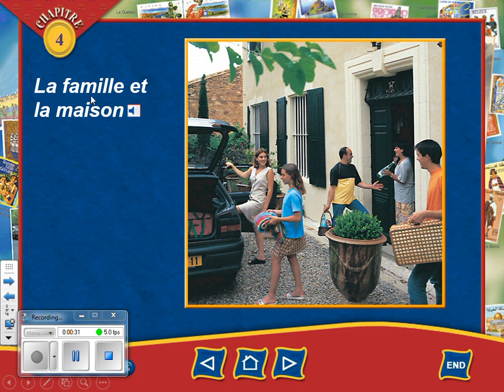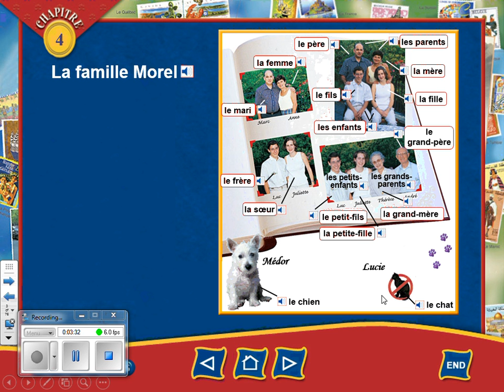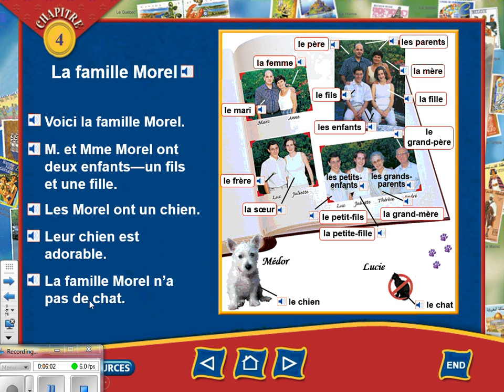Level One Chapter 4 Mots 1